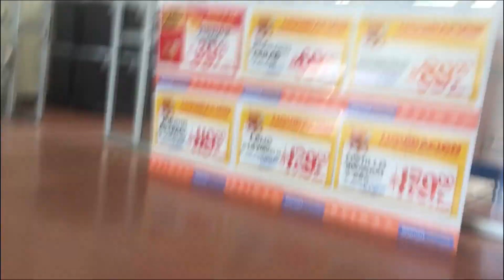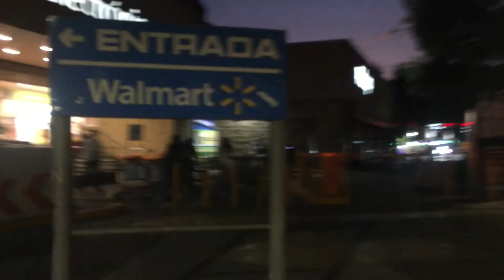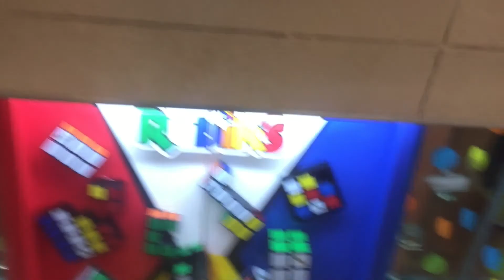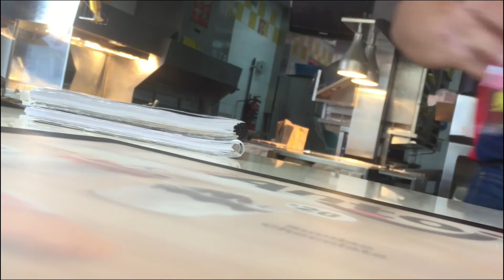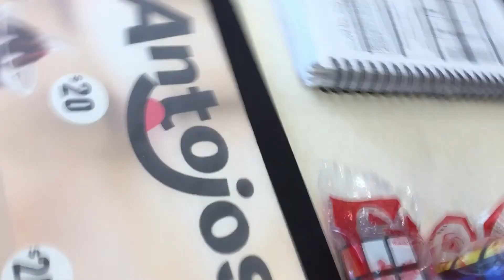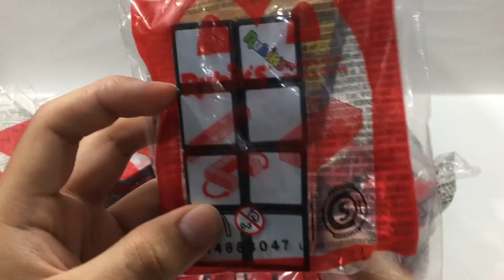Rubik's y Mcdonald's un unboxing delicioso (posible SORTEO)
Les traigo la colación completa de Rubik's y McDonald's, 8 cubos muy divertidos y recuerden que si quieren que se haga el sorteo, compartan, den like y comenten!!!

Cual es tu cubo favorito de los 8?

Este video es realizado sin fines de lucro, para entretenimiento. Los comerciales de la colección de Rubiks por McDonald's no me pertenecen, son propiedad de McDonald​'s.